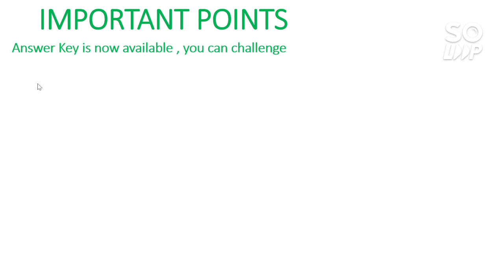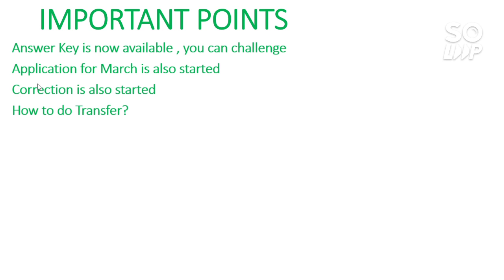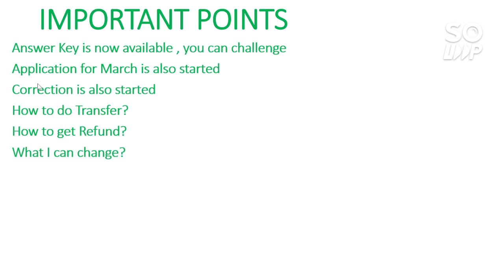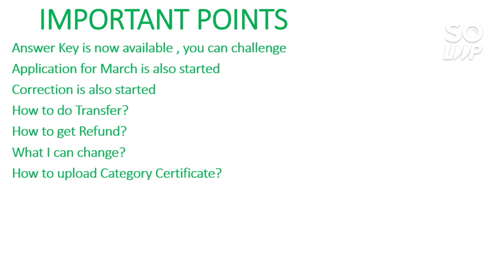JEE Mains 2021 | Official Answer key | March Application | Correction Window | Marks Vs Percentile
Hii Friends in this video i will talk about everything you need to know before march attempt | JEE Mains 2021 | Official Answer key | March Application | Correction Window | Marks Vs Percentile |

( Shift wise wrong answer key JEE Mains 2021)

( Step By STEP All The Process LIVE JEE Mains 2021 )

                         (COMEDY NIGHTS with KHAN SIR)